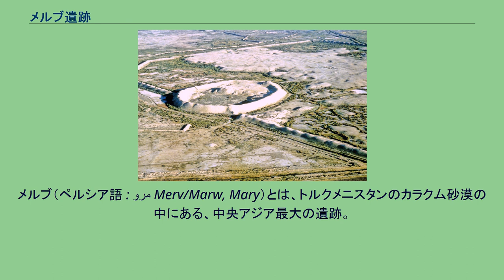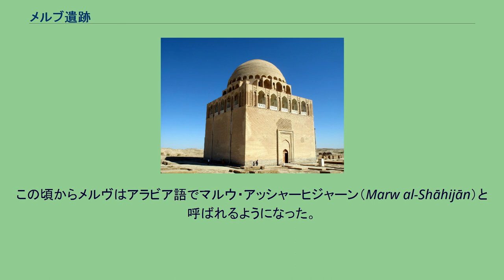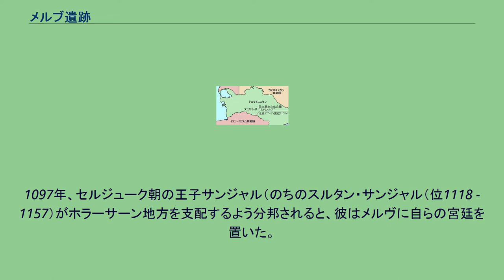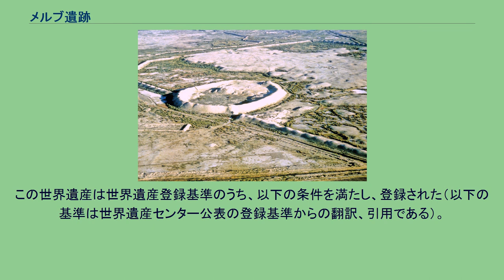メルブ遺跡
メルブ（ペルシア語 : مرو Merv/Marw, Mary）とは、トルクメニスタンのカラクム砂漠の中にある、中央アジア最大の遺跡。
トルクメニスタンではマル(またはマルイ、マリイ)と呼ばれている。
1999年、トルクメニスタン初の世界遺産に登録された。
もとはホラーサーン地方の中心都市のひとつで、シルクロードのオアシス都市として栄えた。
人口は100万人に達したといわれる。
なお榎一雄は南北朝時代の梁の職貢図に記載された「未国」をメルブと比定する説を提出している。
なおメルブには仏教が伝播しており(後述)、また梁の武帝・蕭衍は、仏教信徒としても高名で「皇帝菩薩」と呼ばれていたため、仏教を通じた交流も考えられる。
メルヴに残る「エルク・カラ」の遺構 紀元前6世紀から、アケメネス朝ペルシャの支配下にある一オアシス都市として繁栄し始める。
当時は、「マルグ」（サトラップ）と呼ばれ、マケドニア王国期には「マルギアナ」と呼ばれた。
「マルギアナ」の遺構は、円形の日干レンガ城壁で囲まれた「エルク・カラ」として知られる。
「エルク・カラ」は、12haに達する都市であった。
その後、セレウコス朝時代をへて、前2世紀 - 後3世紀のパルティア時代に、「エルク・カラ」を北辺に組み込んだおおむね一辺1.8 - 9kmの方形に近いプランの「ギャウル・カラ」（「グヤウル・カラ」）が築かれた。
面積は、約3.5km2で、城壁に囲まれ、十字に交差する道路で街区が造られていた。
「ギャウル・カラ」の外側にも、楕円形に近い形に城壁がめぐっていて、内側の城壁から外側の城壁への距離は、北へは3km、東西、南方向へは、3.5kmであり、総面積は、60km2に及んだ。
ギャウル・カラは、サーサーン朝の滅亡する7世紀まで機能していた。
メルブには、紀元後1世紀頃に仏教が入ってきたと考えられ、城壁の南東すみに、仏寺跡とみられる遺跡がある。
他にも当時の仏塔や僧院が残されており、8.5cmの仏像の座像と土器に入った経文が発見されている。
経文は、白樺樹皮にサンスクリット語で書かれていた。
7世紀に西方のアラビア半島からイスラームが勃興し、サーサーン朝を滅ぼすと、第3代正統カリフ・ウスマーンの時代からアラブ軍によるホラーサーン遠征が本格化するようになった。
649年にバスラ総督に任命されたアブドゥッラー・イブン・アーミルは自らアラブ軍を率いてホラーサーン諸都市を征服し、ヘラートを征服した。
のちにメルヴの住民はイブン・アーミルに投降し、メルヴはアラブの支配下になった。
以降、この地は8世紀になるまでマー・ワラー・アンナフル、アフガニスタン遠征の拠点となる。
この頃からメルヴはアラビア語でマルウ・アッシャーヒジャーン（Marw al-Shāhijān）と呼ばれるようになった。
セルジューク朝（1038年 - 1194年）時代になると、「ギャウル・カラ」の西に接して概ね楕円形の「スルタン・カラ」が築かれた。
このころ、メルブが最大の栄華を誇ったとされ、数万冊の蔵書があったという図書館が8つあり、天文台も築かれた。
『ルバイヤート』で知られる著名な詩人、数学者であったウマル・ハイヤームも、この時期のメルブの天文台主任として活躍した。
1097年、セルジューク朝の王子サンジャル（のちのスルタン・サンジャル（位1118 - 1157）がホラーサーン地方を支配するよう分邦されると、彼はメルヴに自らの宮廷を置いた。
1118年にスルターンに即位するとメルヴは彼の元でホラーサーン地方を含むセルジューク朝の東部全域の首都となった。
かつては青タイルで装飾されていたサンジャルの廟もこの「スルタン・カラ」のほぼ中央に建てられた。
スルタン・サンジャル霊廟 は、外壁5m、基礎6mという堅牢なもので、後のモンゴル軍の破壊や地震にも奇跡的に耐え抜き、当時の建築技術の高さをうかがわせる。
12世紀末も、ホラズム・シャー朝支配下の重要な都市として繁栄を続けたが、1218年に、チンギス・ハーンの要求を伝えた特使を殺害したため、1221年に、チンギス・ハーンの末子トルイ率いるモンゴル騎馬団が復讐のために攻め込んで、100万人を数えたという住民を一人残らず皆殺しにした。
メルブの町は廃墟と化し、二度と復興しなかった...